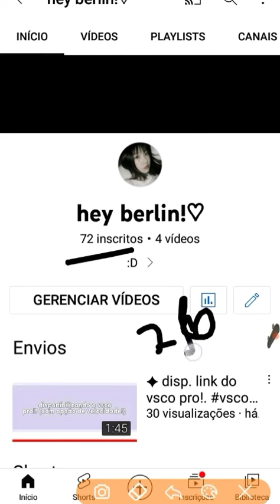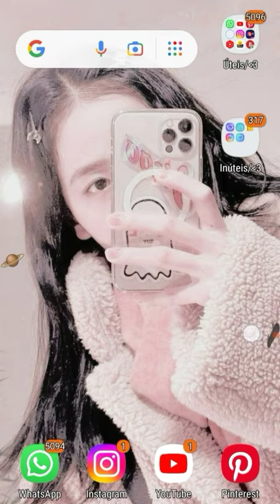✦ liberando uma pasta com alguns gravadores! ♡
oioi meias amoresss
td bom??